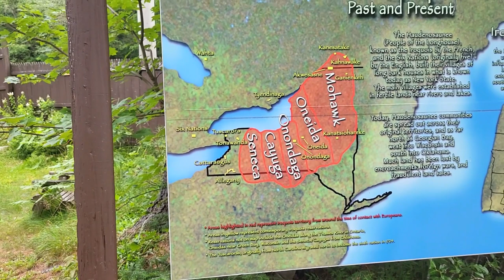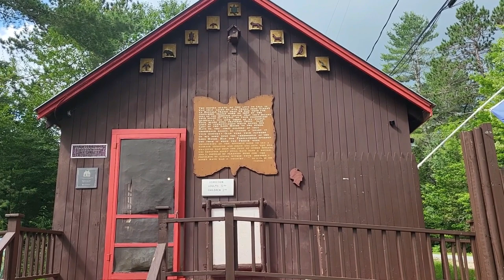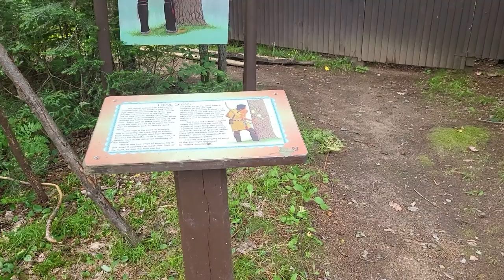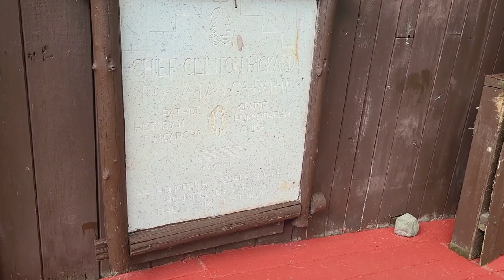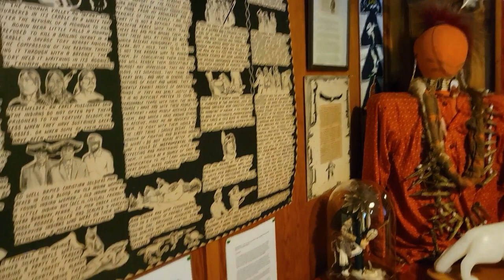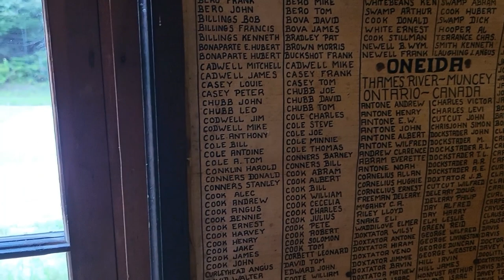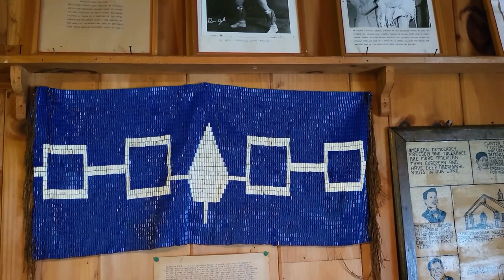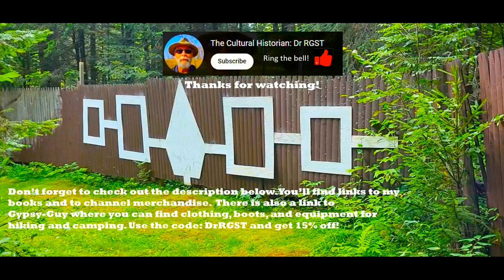Visiting an Iroquois Cultural Center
Onchiota, NY

My wife and I were vacationing in the Adirondacks and one of the places we wanted to visit was The Six Nations Iroquois Cultural Center in Onchiota, NY. My wife is a Mohawk whose family lives on the Akwesasne Reservation on the Canadian – US border. I’ve written a book about it, ‘Akwesasne, Divided by more than the St. Lawrence River.’

It was a great place to visit both the museum itself and the surrounding grounds. We were the a few hours with my wife conversing with some of the Native staff from the Reservation.

The beginnings start with Ray, Christine, and John Fadden who opened the center for its first season during the summer of 1954. The wood used as lumber of the early building was milled at a local sawmill from trees cut down by Ray Fadden. [1]

Originally the center had two large rooms and was later expanded to four rooms creating a building of about 80′ x 20′. The center’s layout exhibits the architecture of a traditional Haudenosaunee (Six Iroquois Nations Confederacy) bark house. The long bark house is a symbol for the Six Nations Confederacy, metaphorically stretching from East to West across ancestral territory. [2]

The center houses a multitude of pre-contact, and post-contact artifacts, modern arts and crafts, illustrative charts, posters, and other items of Haudenosaunee culture. The floors are adorned with Haudenosaunee symbol & motif, and inside the rooms are cases displaying artifacts. The walls are filled with educational charts, beaded belts, paintings and other indigenous items of significance. Up into the peaked ceiling of each room are portrayals of Native America with artifacts including canoes, baskets, tools, beadwork, feathered headgear, Native clothing, and posters. [3]

The museum is a great place to visit and it’s only about 20 minutes north of Saranac Lake, NY. I hope you like the video and the look around the outside.

[1] Six Nations Iroquois Cultural Center. History, 2023.
[2] Ibid.
[3] Ibid.

Interesting Places of Cultural & History
Cities-History/Culture
Trains/Railroads & Canals
Historic Cemeteries
Troy, NY History/Culture
The Baker Sheep Farm Archaeological Site
and of course, “shorts.”